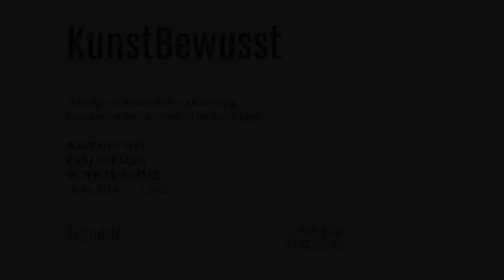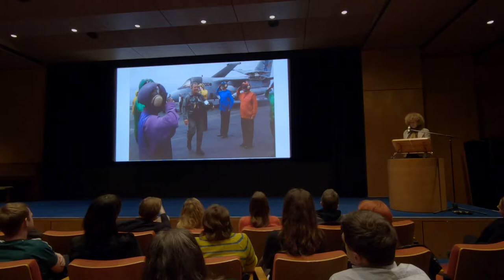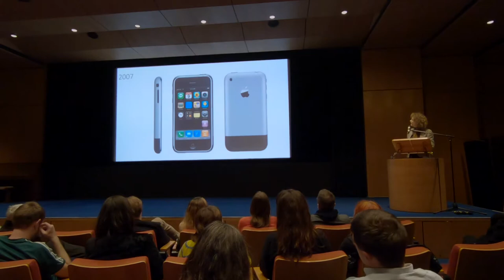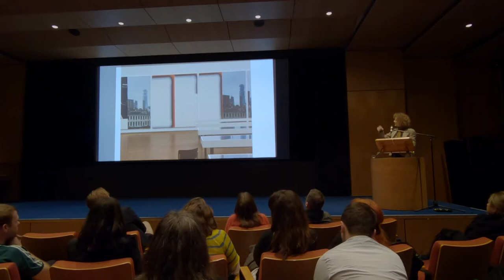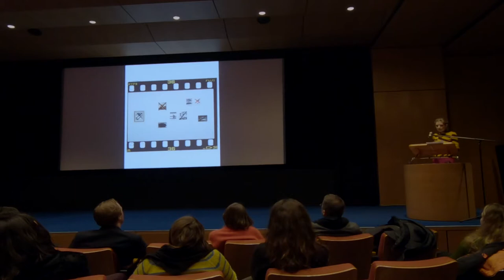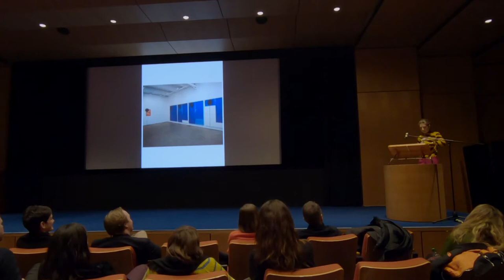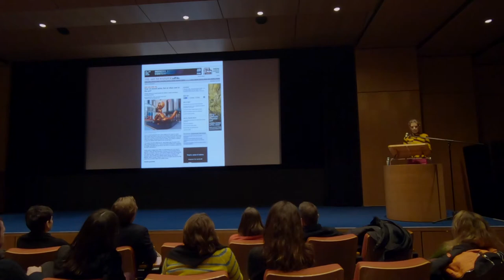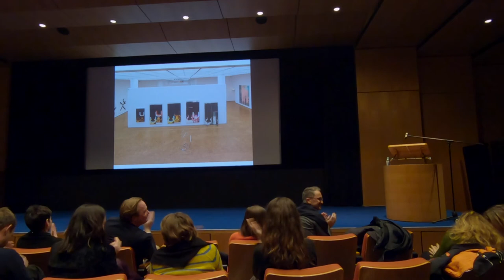KunstBewusst: Culture of Inflammation & Narrating Wadé Guyton - 28.01.2020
In ganz unterschiedlicher Weise setzten sich Kunsthistorikerin Bettina Funcke und Malerin Jeanette Mundt mit dem künstlerischen Schaffen von Wade Guyton in unserer KunstBewusst-Reihe auseinander. Wohingegen Bettina Funcke in ihrem Vortrag historische Verschiebungen und ihre gesellschaftlichen, technologischen, ökonomischen und politischen Wandlunge in einen Dialog mit der Evolution von Guytons Werk setze, orchestrierte Jeanette Mundt in ihrem performativen Vortrag eine Vielzahl von Stimmen und führte uns auf diese Weise chronologisch durch Guytons Arbeit und Karriere.